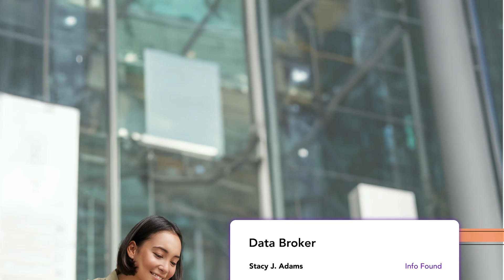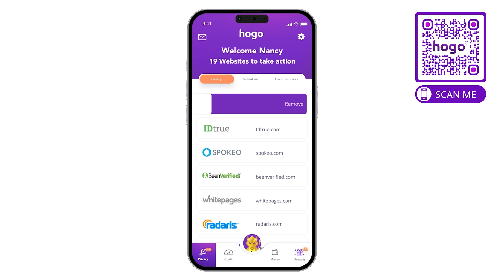Things You Should DEFINITELY Consider If You Want To Be In Cyber Security!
Check out HOGO Today!

Check out SNHU! 📚

and to see what the current average annual salary for a cybersecurity analyst is, and learn how you can get started!

The best boot camp! 📚✅

Get $1000 off your course with Springboard today, and find out how much a Cyber Security Analyst salary is!

My Setup! 😎